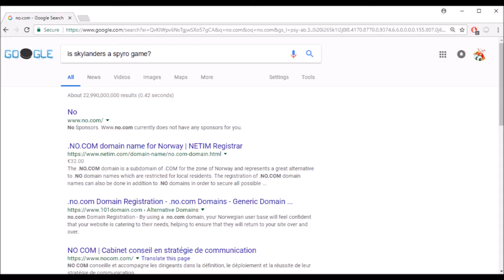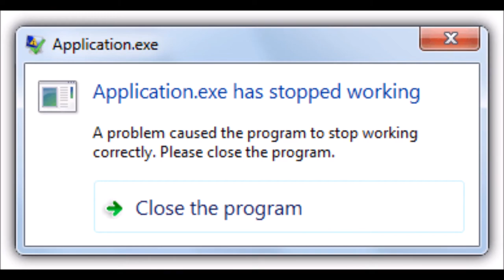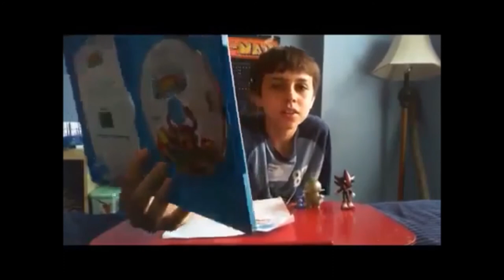SammyClassicSonicFan's T Tran rant!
Taylor, when will you learn that your actions have consequences?
allalalalalalallalalappalapoaoazsshjgsjdkv.huegarughrsruigsriurerrihguhgiguigugiugrshuruhsguhsseriuserserurghuserieguuhseriohserhurghuhhhgbhjfdhjffffffffffffffffffffffffffffffffffffffffffffffffffffffffffffffffffffgggggggggggggggggggggggggggggggggggggggggggggggggggggggggggggggggggggggggggggggggggggggggggggggggggggggggggggggggggggggggggggggggggggggggggggggggggggggggggggggggggggggggggggggggggggggggggggggggggggggggggggggggggggggggggggggggggggggggggggggggggggggggggggggggggggggggggggggggggggggggggggggggggggggggggggg

( ͡° ͜ʖ ͡°)

Nazi Germany